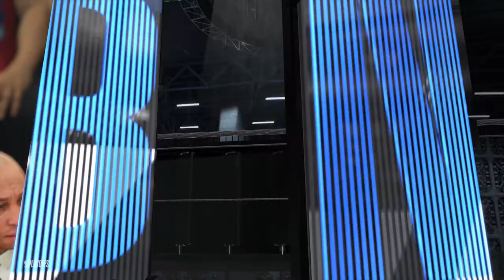Milwaukee Bucks vs Philadelphia 76ers East Finals Game 7 May 25, 2020